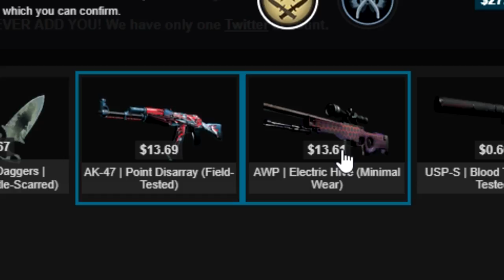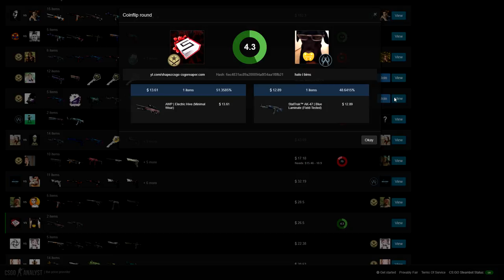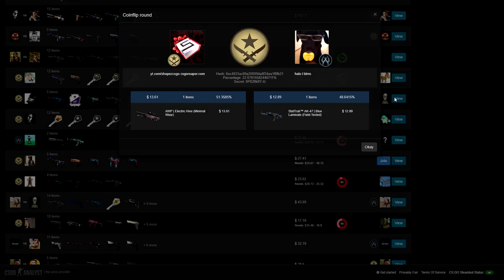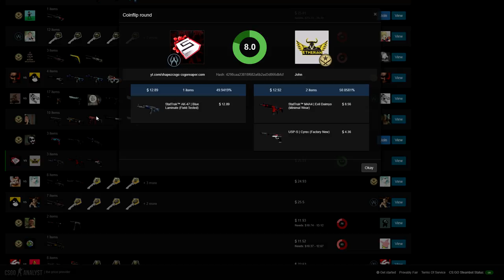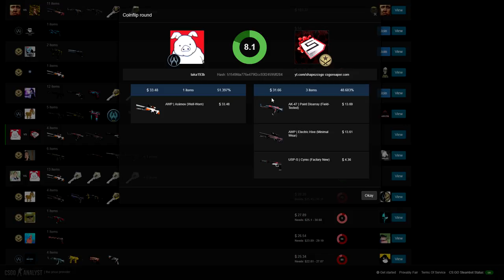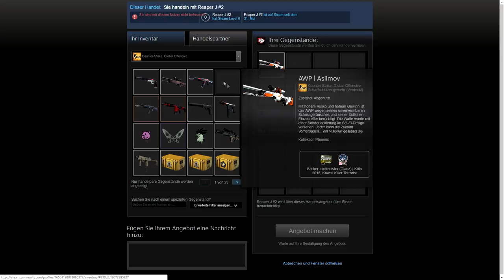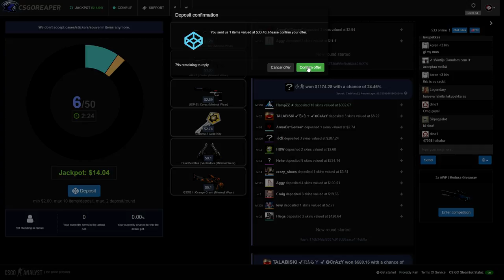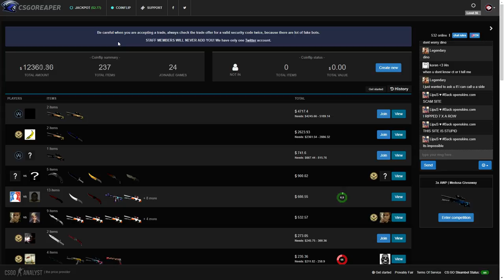INSANE 1000$ JACKPOT ON CSGOREAPER! (WTF) | CSGO GAMBLING